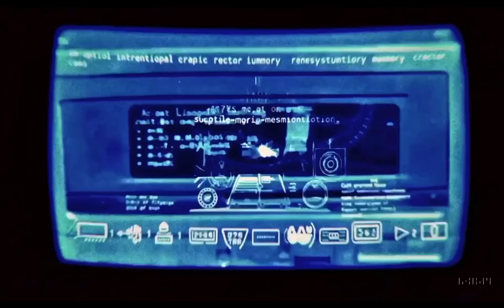Sora y August Kamp